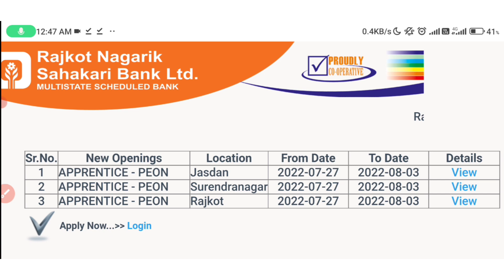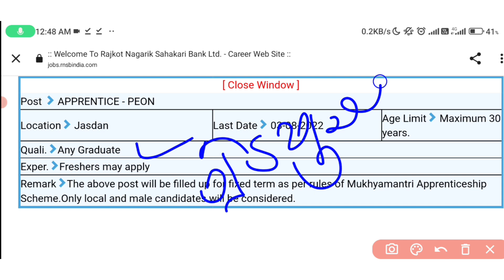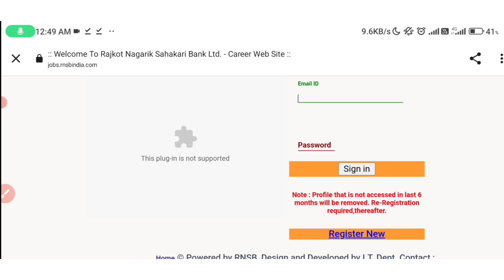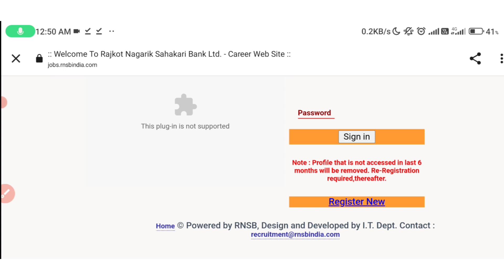રાજકોટ સહકારી બેન્ક લિમિટેડ ભરતી 2022 | rajkot nagrik sahakari bank limited 2022 | new bank peoin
ફોર્મ ભરવા માટેની લીંક